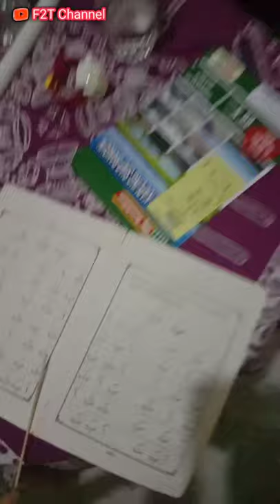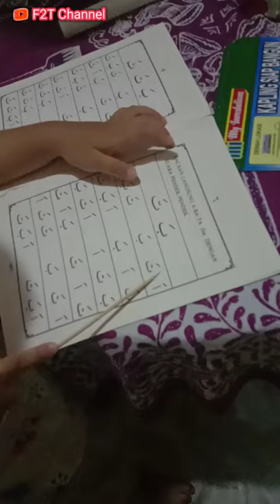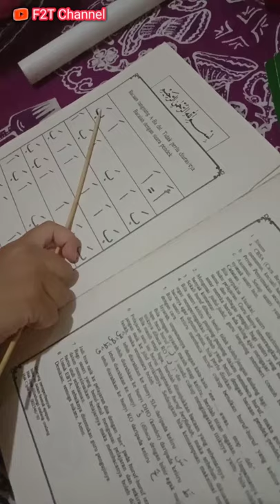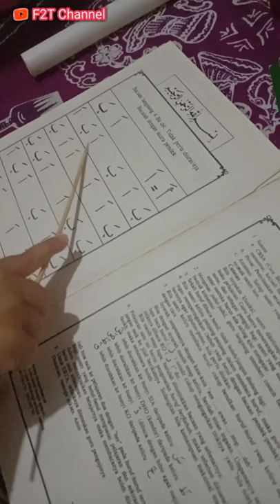Belajar Bacaan Alquran Dan Doa Penerang Hati Anak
Bacaan al quran dan doa penerang hati